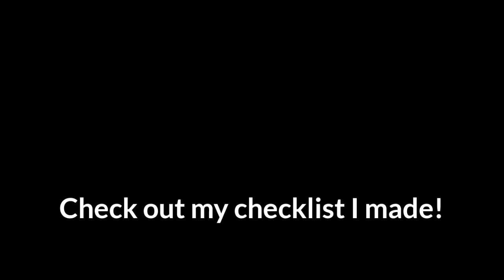Toad & Toadette's Wedding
Toad tells 5-Volt & Ashley to stay away with them and Toad asks Toadette to go wedding.

Characters belongs to Nintendo.